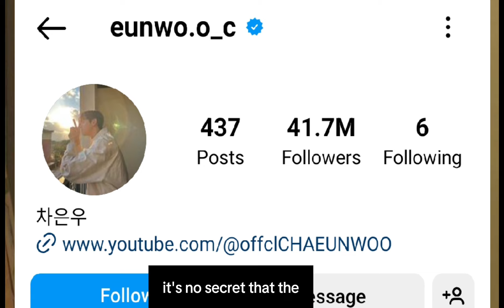It's CONFIRMED! Cha Eun Woo is Getting MARRIED!